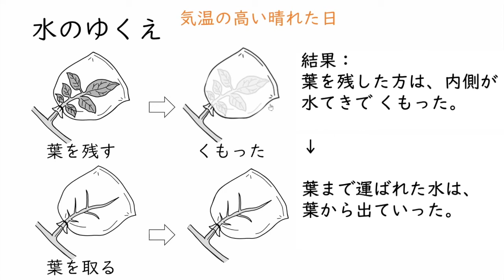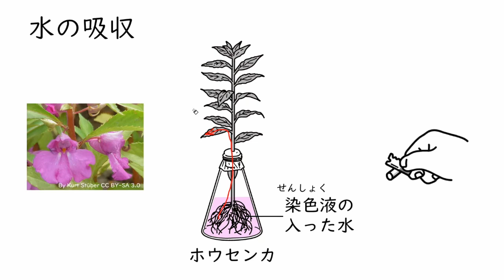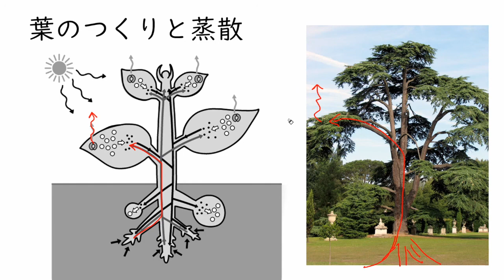蒸散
00:00　はじめに（水の吸収）
00:30　水のゆくえ
01:58　葉のつくりと蒸散
02:59　水の吸収に関する植物の体のつくり